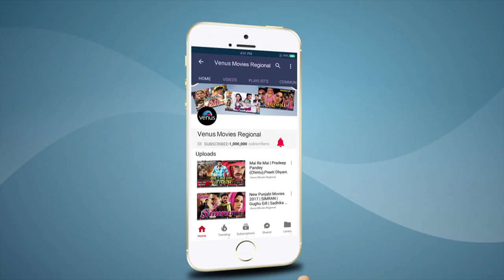Patla Tar Ghya Full Movie Part 1 | Prasad Oak | Kadambari | Umesh Kamat | Superhit Marathi Movies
Film - PATLA TAR GHYA (Marathi).
Banner : Herambha Creations.
Producer : Mrs. Shubhangi Sukhtankar.
Writer & Director : Amol Bhave.
Starring : Prasad Oak, Umesh Kamat, Sharvani Pilley, Kadambari  Kadam(Desai), Dr. Vilas Ujawane, Vijay Chavan & Others.

Also You Can:
'LIKE' us on Facebook:

Also You Can:
'LIKE' us on Instagram: